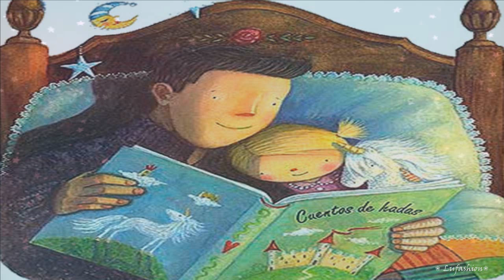Feliz día del Padre - Hermosa Reflexión para los hijos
✢❖✤✥ Aprendiendo del vídeo ✥✤❖✢

Hoy celebramos en mi país el día del padre y yo soy afortunada por tener a mi lado el mejor padre del mundo. Le ruego a Dios que te otorgue buena salud y muchos años de vida.
Espero les guste esta reflexión, a mi me a ayudado a ser mas tolerante.